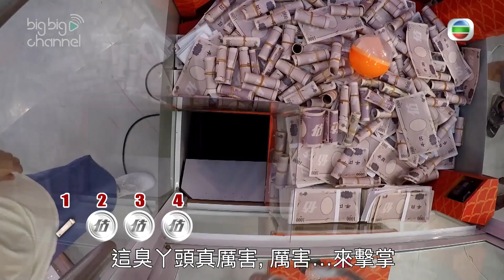你又估我唔到｜ 連詩雅新創騎呢文字「連詩體」｜林盛斌｜張秀文｜姊妹淘｜我們這一家｜午夜凶鈴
【你又估我唔到】  連詩雅新創騎呢文字「連詩體」
連詩雅化身星級髮型師出場同主持大玩遊戲，玩到第二round佢仲獨創騎呢文字「連詩體」。「連詩體」又要畫公仔又要畫符，阿Bob同秀文望到眼都直埋！
你又估我唔到｜逢星期一至五晚 10:30｜ 翡翠台